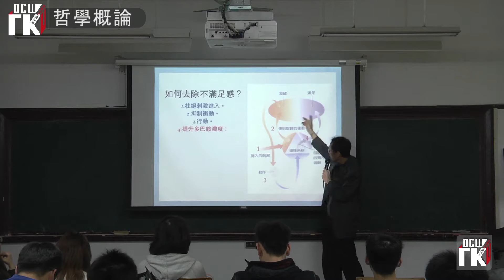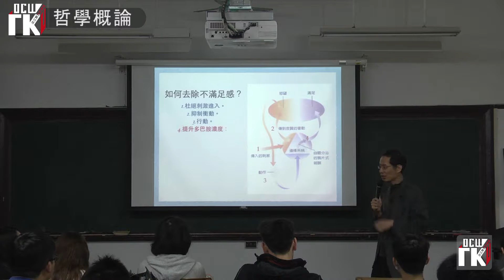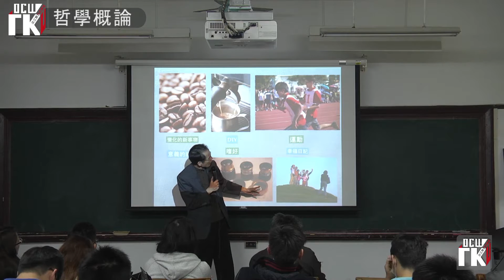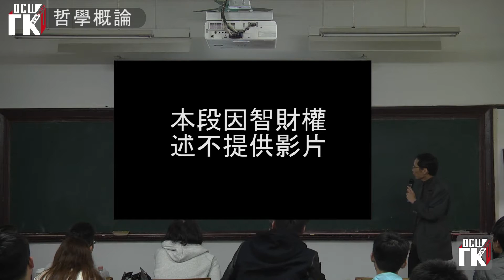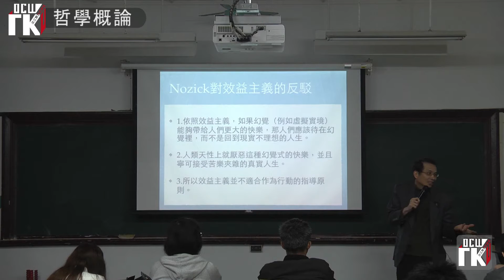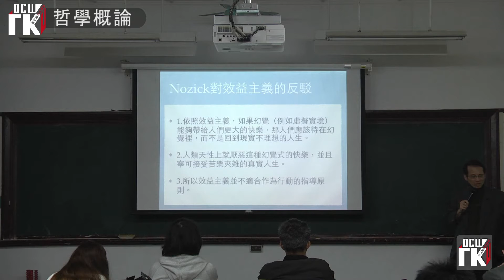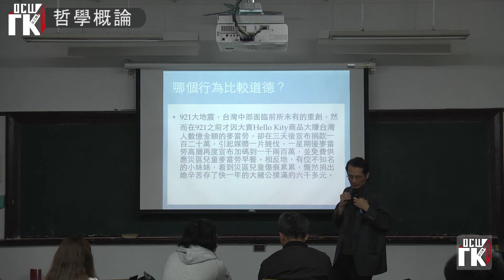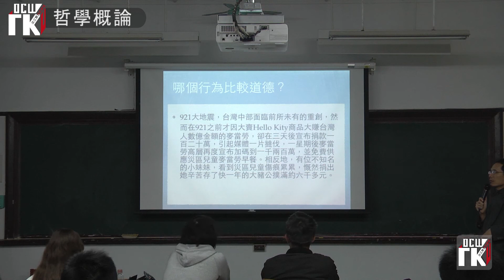哲學概論：8(104.04.21)